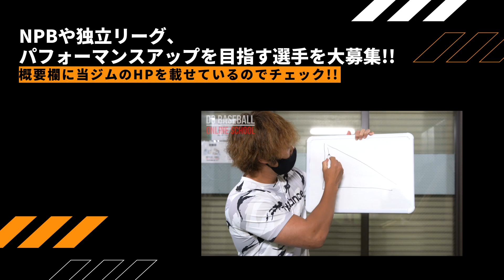【球速アップ】体重移動で激変したよ。（投球フォーム・ピッチャー・野球練習）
【Do Baseballチャンネル】
〜野球練習＆野球トレーニング配信チャンネル〜
野球が上手くなるための情報を随時配信！
少年野球〜社会人野球の選手まで、是非ご覧ください！
動画内で球速アップを成功させている確信的な動画となっております！
是非、参考にしてみてください！
【Do Baseball〜野球特化型パーソナルジム〜】
「Do Baseball ホームページ」
（ジムでの指導＆野球スクールのご予約受付中！）

あなただけの野球特化秘密基地でさらなる高みへトレーニング。

【コーチ紹介】
代表コーチ/大井 眞尚武(おおい まなぶ)
プロ＆社会人選手サポート
独立リーグ/チームトレーナー
高校野球指導者/学生野球指導資格あり
野球スクール開校
元独立リーグ選手/投手キャプテン※富山
(福島ホープス/富山GRNサンダーバーズ)
※2015年後期優勝
※2017年前期優勝
※2018年後期優勝
【独立リーグ合格選手】
・小井手和宏 選手（投手）
「茨城アストロプラネッツ/富山GRNサンダーバーズ」
・渡邉潤 選手（投手）
「富山GRNサンダーバーズ」
・渡邉朝陽 選手（投手）
「福井ワイルドラプターズ」